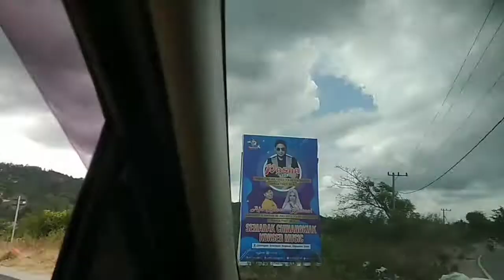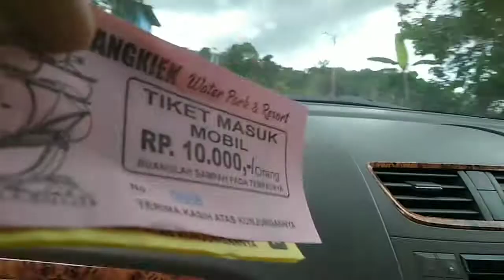WISATA CHINANGKIAK DREAM PARK‼️BUKIK CHINANGKIAK SINGKARAK KABUPATEN SOLOK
Wisata Bukik Chinangkiek berada di Puncak Bukit Chinangkiek Singkarak Kabupaten Solok Sumatera Barat. Wisata ini menyajikan View Keindahan Danau Singkarak dari Puncak Bukit serta terdapat Villa, Kolam renang, Waterpark, DREAMPARK, seluncuran pelangi, komedi putar, ATV, boomboom car, paralayang, dan permainan ekstrem lainnya.